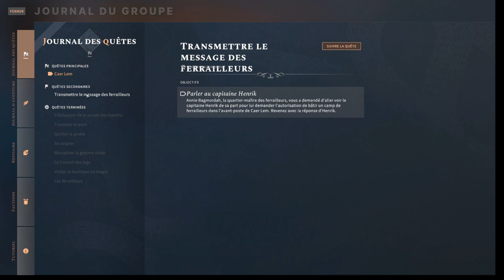Solasta - Episode 4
Après avoir rencontré les différentes factions, nous faisons chemin vers notre première mission et Caern Lem. En route, des brigands nous attaquent, mais nous les éliminons facilement.
En arrivant à destination, nous sommes accueillis par des gobelins. Nous les repoussons, mais découvrons un site en ruine.
Que s'est il passé ? Nous le découvrons probablement lors du prochain épisode !